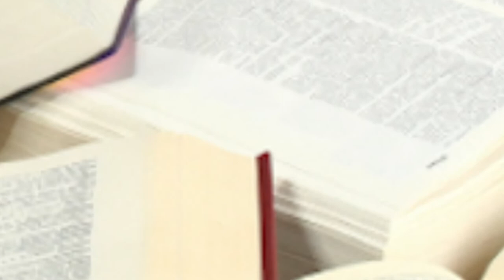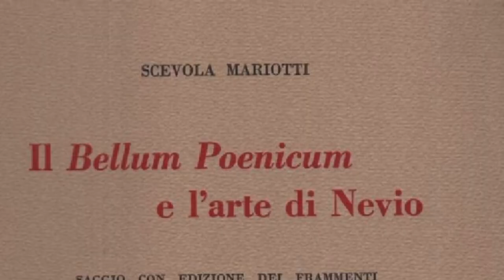Letteratura latina - GNEO NEVIO